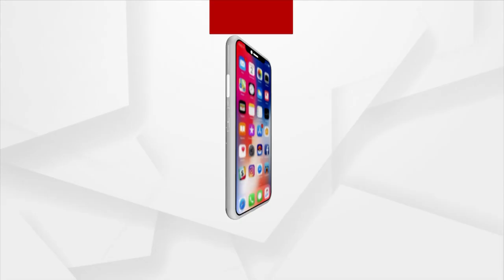I Am Modi Govt's Servant: Union Minister Dharmendra Pradhan